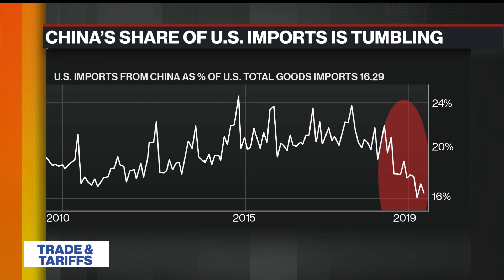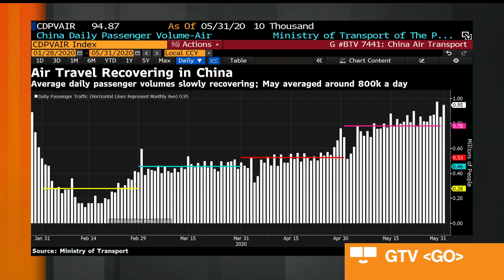Phase 1 Trade Deal Pretty Much Dead: EU Chamber of Commerce in China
Jun.02 -- Joerg Wuttke, president of European Union Chamber of Commerce in China, discusses the phase 1 trade deal between the U.S. and China, the deteriorating relationship between the two countries and how the loss of Hong Kong’s special trading status would impact businesses. He speaks on “Bloomberg Markets: China Open.”